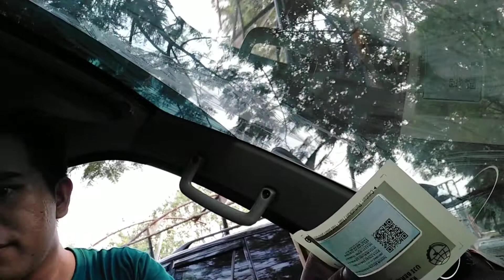Proses pemasangan kir mobil APV blind van | driver cargo